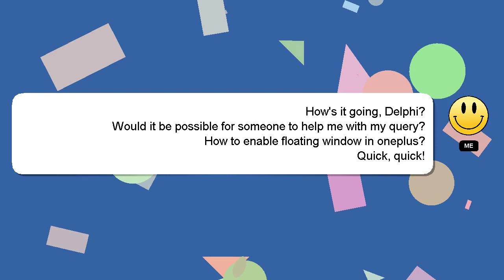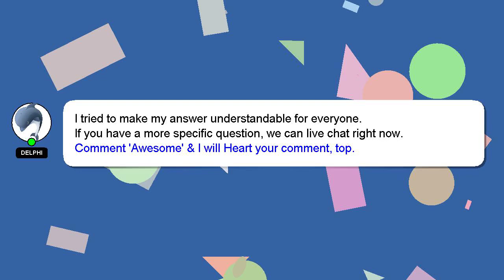How to enable floating window in oneplus?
Here's a short introduction about myself, Hello there, my name is Delphi. Allow me to provide support in answering your questions. - How to enable floating window in oneplus?

Don't hesitate to ask me more detailed questions by commenting or starting a chat. Your answer will be recognized and appreciated with a 'heart' from me.

*2 What we are experimenting :*